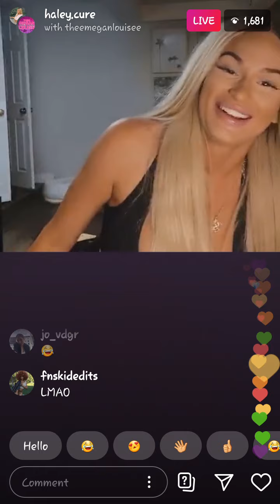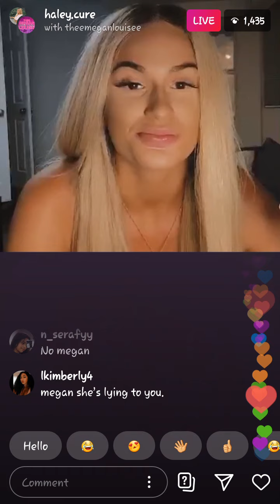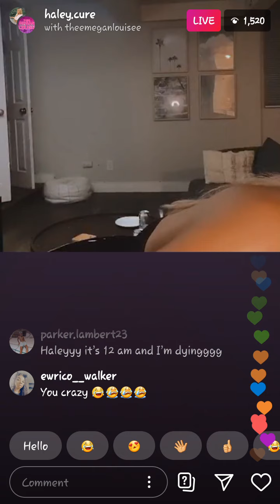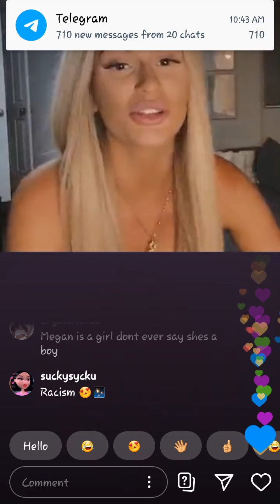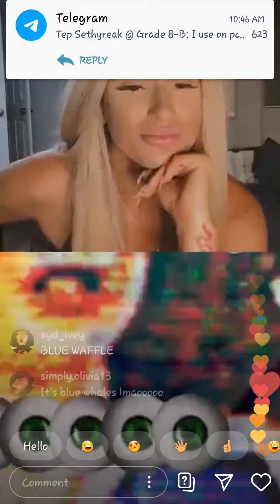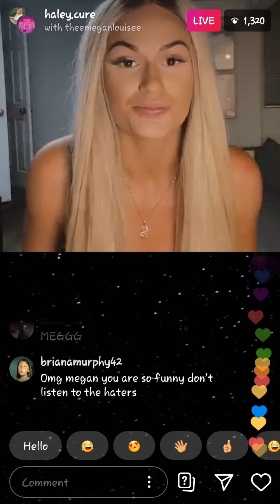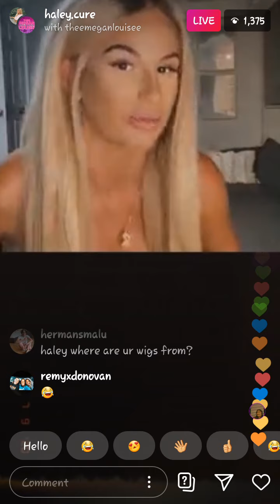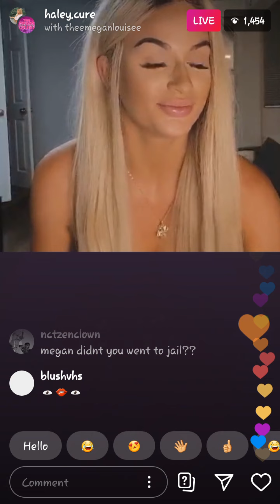Haley Cure lived with Megan (09.07.2020)